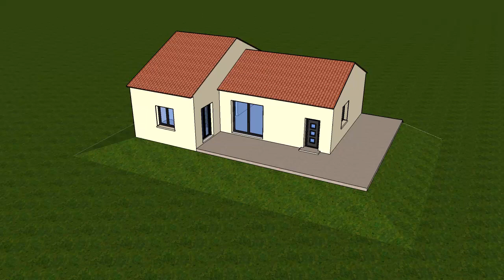ANIMATION VISITE VIRTUELLE MAISON 3D SKETCHUP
Vidéo: ANIMATION VISITE VIRTUELLE MAISON 3D SKETCHUP
Petite animation d'une visite virtuelle autour d'une création de Maison en 3D avec SketchUp.
Pour consulter la version écrite et illustrée rendez vous sur le blog :
 « j’aime »  Merci !